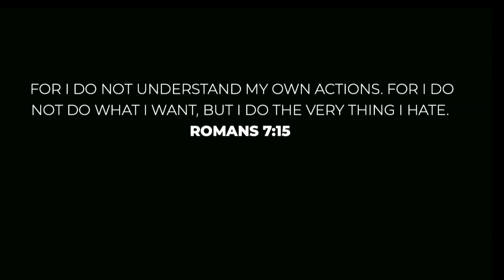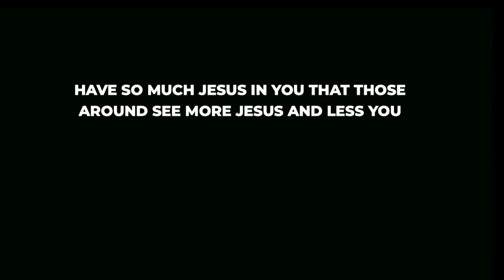New Beginnings | 5.12.19